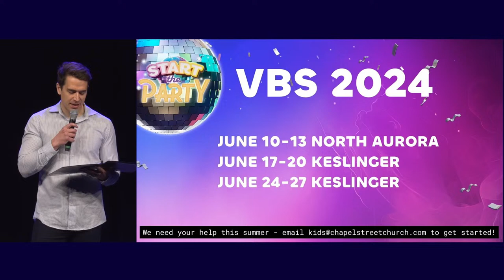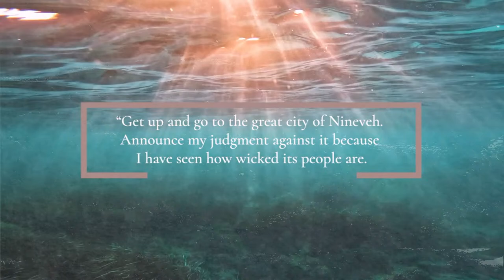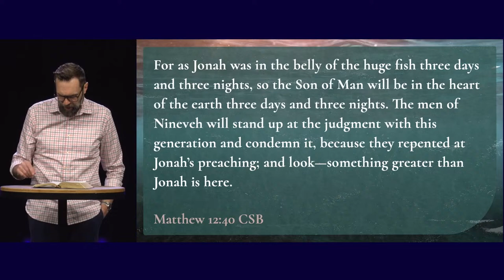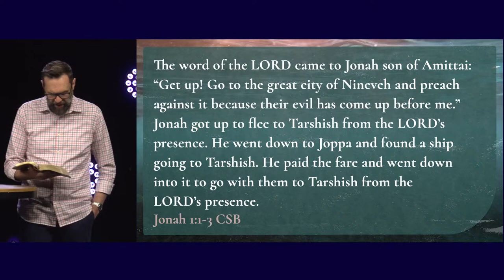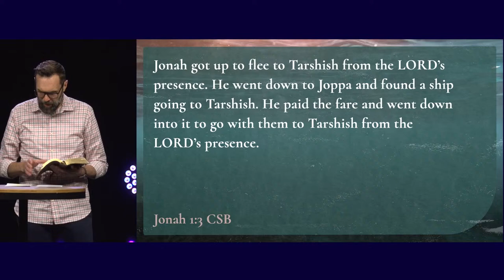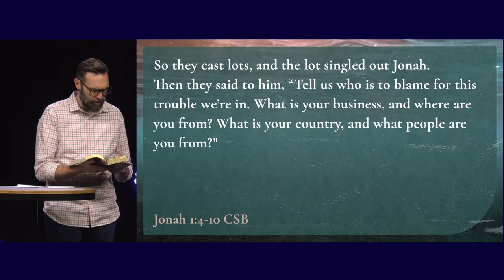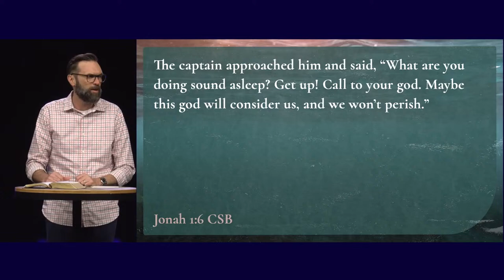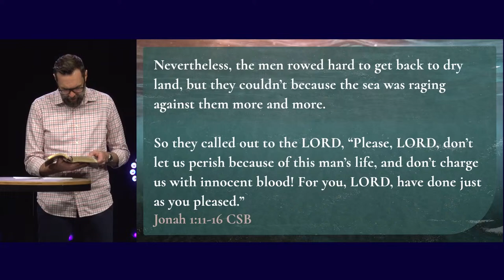The Running Prophet - Jonah 1:1-16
Series: God in Pursuit: The Story of Jonah
Sermon: The Running Prophet - Jonah 1:1-16
Date: 4/7/24
Speaker: Pastor Sterling Moore